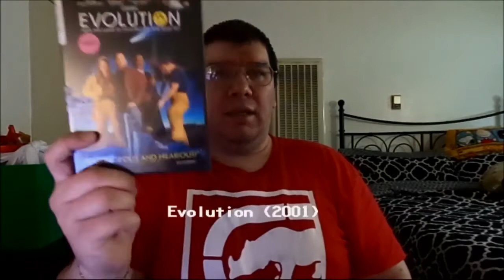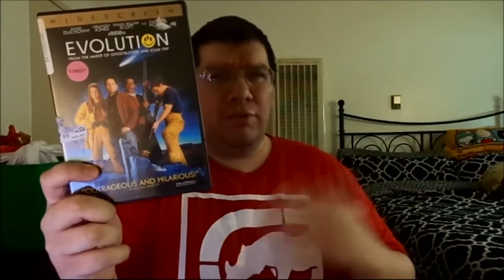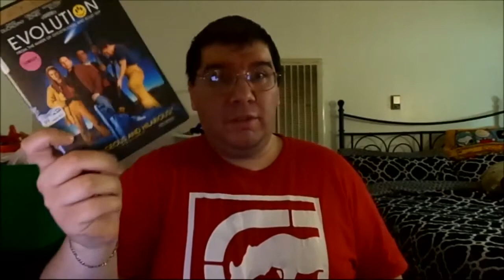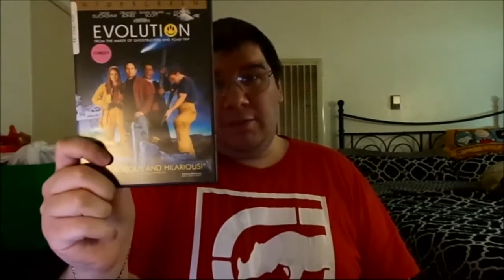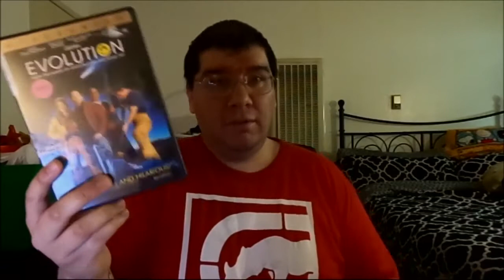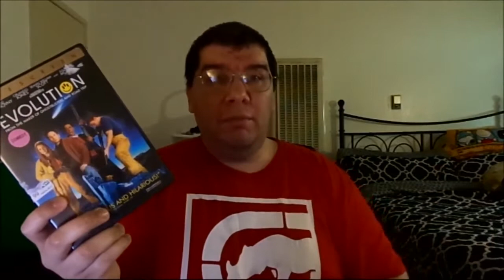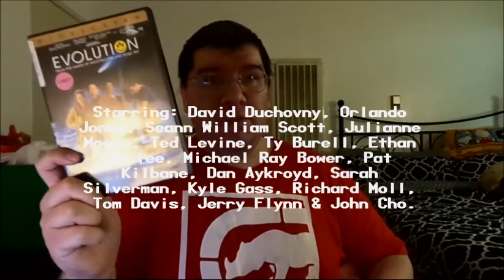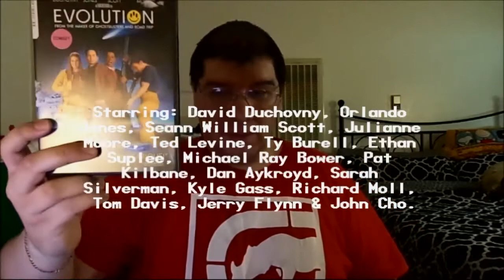Evolution (2001): Joseph A. Sobora's Movie Review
My Movie Review of "Evolution" (2001).
Starring: David Duchovny, Orlando Jones, Seann William Scott, Julianne Moore, Ted Levine, Ty Burrell, Ethan Suplee, Michael Ray Bower, Sarah Silverman, Kyle Gass, Richard Moll, Dan Aykroyd, Pat Kilbane & John Cho.

Written By: Don Jakoby, David Diamond & David Weissman (With the help of Ivan Reitman). Directed By: Ivan Reitman.